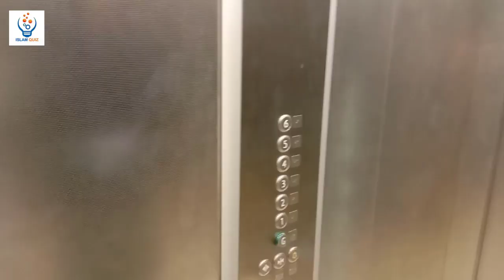Students Hostels,Rooms in Madinah University | 2022 | جامعہ اسلامیہ میں طلبہ کے کمرے کیسے ہوتے ہیں؟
In this video i will show you Students Hostel , Room in Islamic University of Madinah
plesae watch complete video.

اس ویڈیو میں آپ دیکھ سکے گے کہ مدینہ یونیورسٹی مٰیں طلبہ کی رہائش کیسی ہوتی ہے اور کیا کیاسھولیات میسر ہوتی ہیں۔